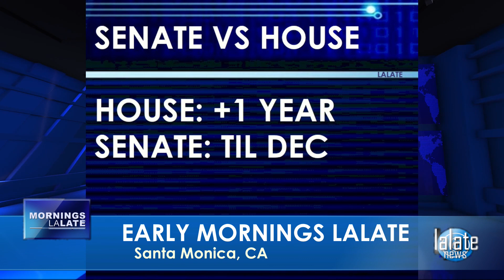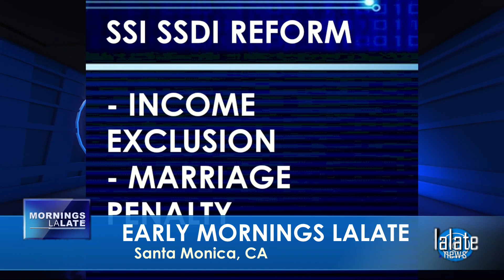YES!! FOURTH STIMULUS CHECK Today [MSC Stimulus Throwback]: 4TH Stimulus Check, OVERNIGHTS LALATE I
🌙 OVERNIGHT LALATE 🌙 GREAT NEWS: DECEMBER 17 2021 🦅 💜 JOIN as a Member | ☑️ SUBSCRIBE | 📬 LALATE ALERTS | Fourth Stimulus Check Update Today 2021 | Fifth Stimulus Check | Multiple Monthly Stimulus Check Update | $1400 Third Stimulus Check & Third Stimulus Package Update 2021 | Second Stimulus Check & Second Stimulus Check Update 2020 | $10,000 EIDL GRANT CARES ACT 2020 | $2,000 CASH ACT 2020 | $2400 ($200/month) SSI SSDI SA VA RB Bill 2021 | $50,000 Student Loan Debt Forgiveness Bill 2021 | National and Sports News 2021 | Also covered: PUA, FPUC, LWA, EIDL, UI, Hazard Pay. | Fourth Stimulus Check Update and stimulus package update and stimulus check 4 update and fourth stimulus package and stimulus check update | $3600 $3000 Child Stimulus Check | $1400 Paid Sick Leave | $1500 Earned Income Tax Credit | $5,000 EIDL Check. || YES!! FOURTH STIMULUS CHECK Today [MSC Stimulus Throwback]: 4TH Stimulus Check, OVERNIGHTS LALATE I

0:00    Intro:  Stimulus Check

1:00 STIMULUS CHECK UPDATE
2:00 SECOND STIMULUS CHECK
3:00 THIRD STIMULUS CHECK
4:00 FOURTH STIMULUS CHECK
5:00 FIFTH STIMULUS CHECK